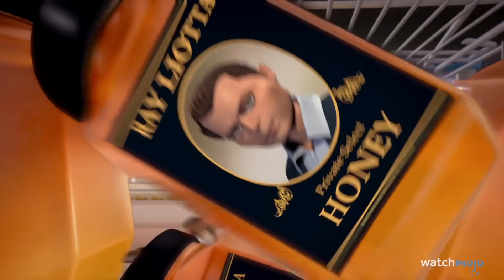TOP 10 des fois où DREAMWORKS s'est moqué de DISNEY !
C'est une blague, c'est pour rigoler ! Pour cette liste, nous allons examiner toutes les fois où Dreamsworks s'en est pris à Disney à travers leurs différents films d'animation. Cette liste contiendra des spoilers, alors soyez prévenus ! Notre décompte comprend des moments tirés des films " Baby Boss ", " Shrek 2 ", " Bee Movie : Drôle d'abeille " et bien d'autres encore ! Y a-t-il un moment génial que nous n'avons pas mentionné ? Faites-le nous savoir dans les commentaires !